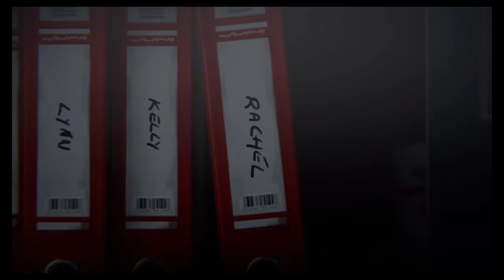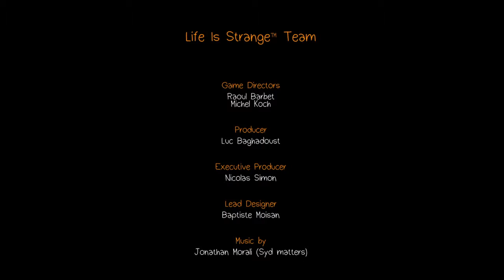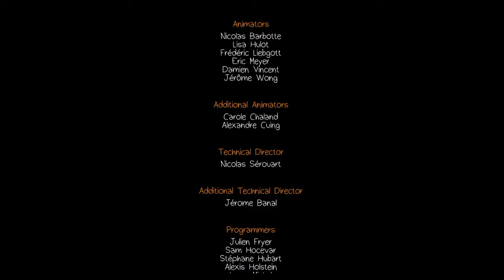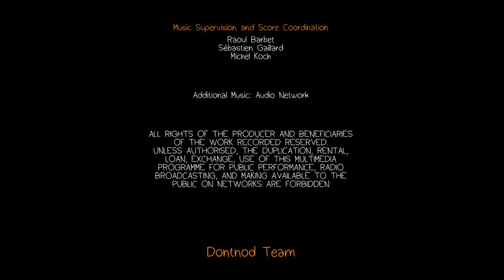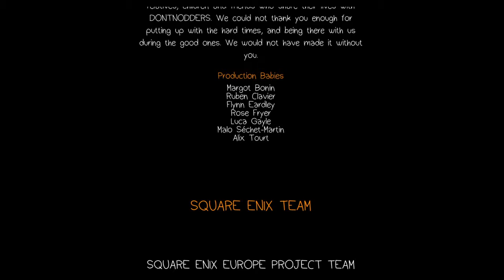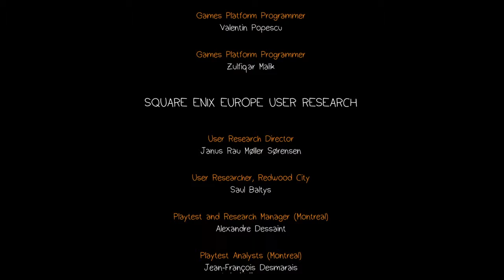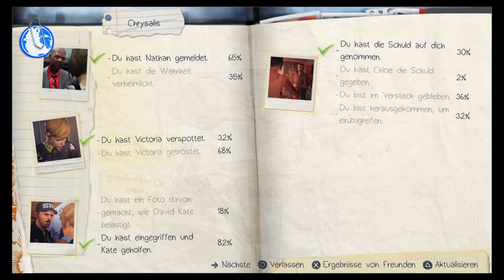Let's Play Life is Strange #09 - Sprich mit mir, Max! ●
Ich liebeee solche Spiele!! & endlich kann ich Life is Strange spielen.. bin soo mega HAPPY!!

Du willst Life is Strange auch spielen?? Dann auf geht´s & kauf es Dir!:

Ich wünsche euch gaaanz viel Spaß!